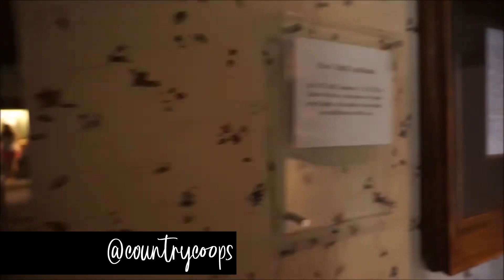Exploring The Death Place of Elvis Presley, A Look Inside Elvis Presley’s Mansion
A quick tour of Elvis Presley’s Mansion called Graceland located in Memphis, Tennessee. We also give a glimpse of exactly where he died in his home.